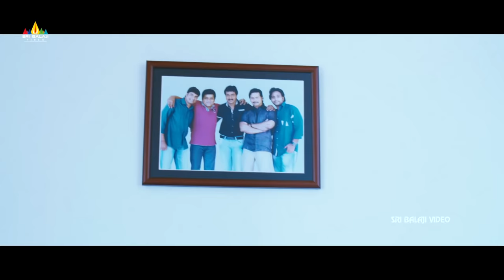Actress Tulasi Shivamani Best Scenes | Telugu Movie Scenes Back to Back | Sri Balaji Video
Watch Actress Tulasi Shivamani Best Scenes on SriBalajiVideo.